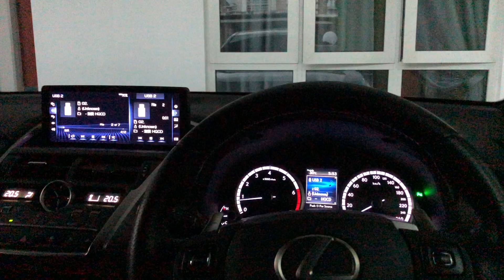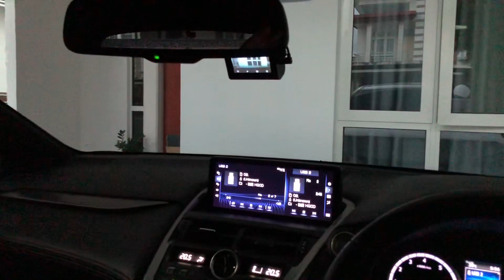Customize original speaker crossover for Lexus NX300 2014-2023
Remain original speaker & amplifier.
Volume gain up to 50 &  sound no distorted